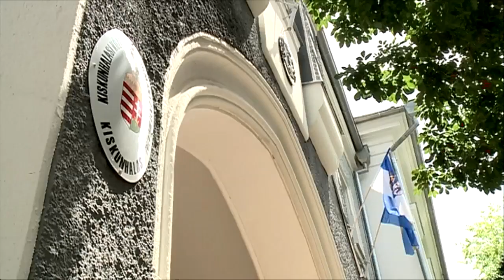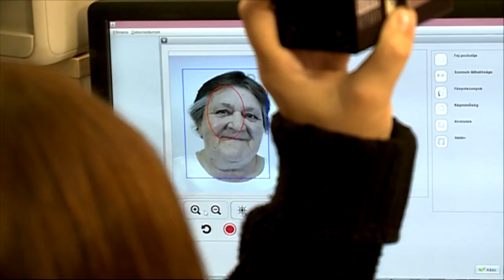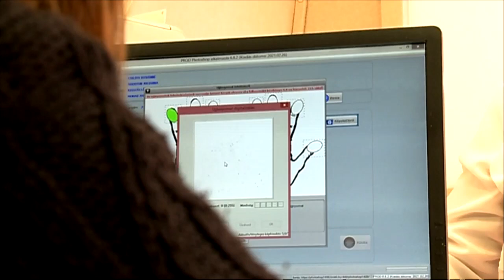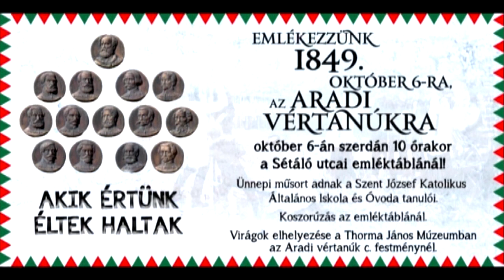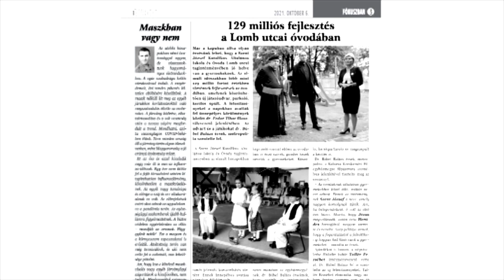Halas Tv - Híradó - 2021. 10. 05. (kedd) - Kiskunhalas